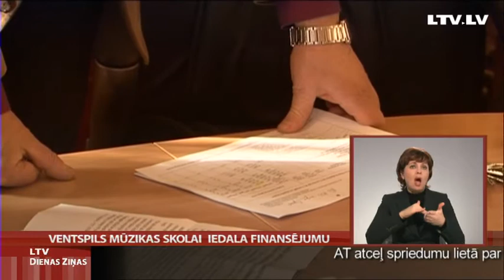Ventspils mūzikas skolai piešķir finansējumu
Ventspils mūzikas skolas audzēkņu vecāki ir informēti, ka viņu atvases mācās ēkā, kas pērn  oktobrī atzīta par ekspluatācijai nederīgu. Tikai šonedēļ valdība pieņēma lēmumu par 1,8 miljonu eiro piešķiršanu skolas pārvietošanai uz drošākām telpām, bet Ventspilī to atzīst par īslaicīgu risinājumu. Turpina Kurzemes tv.